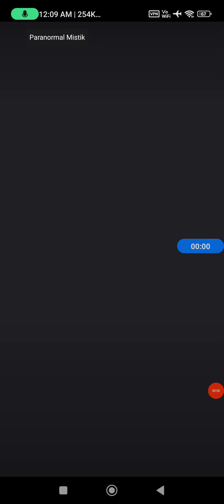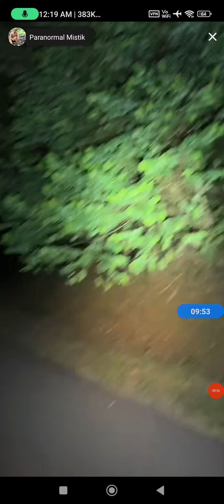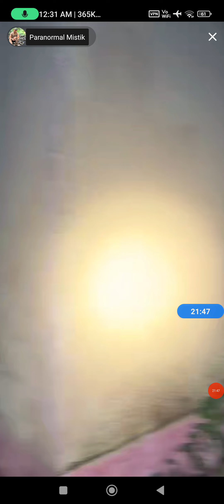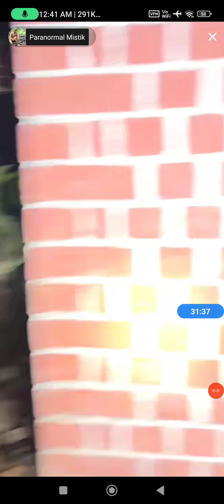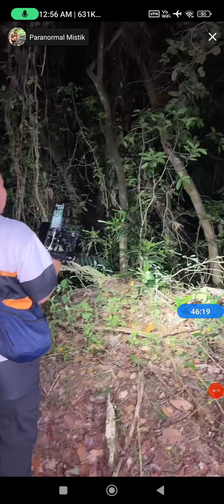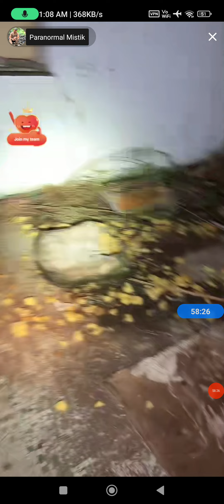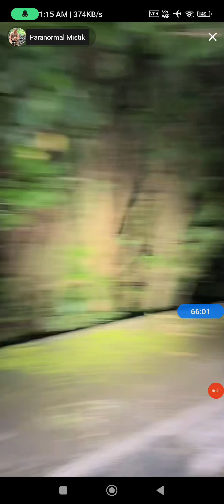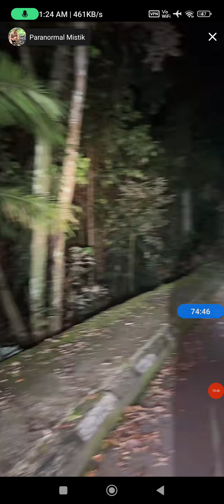Paranormal Black Sabahan Pergi ke Kem PLKN Negeri Sembilan